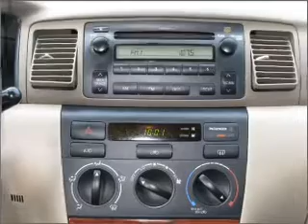2007 Toyota Corolla - Golden CO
Year: 2007
Make: Toyota
Model: Corolla
Trim: LE
Engine: 1.8 liter inline 4 cylinder 16 valve
Transmission: 4-Speed Automatic
Color: Black
Mileage: 73018
Address:
15601 W. Colfax Ave.
Golden,